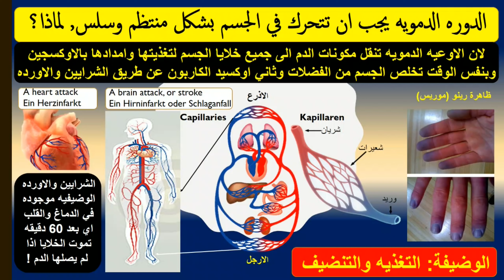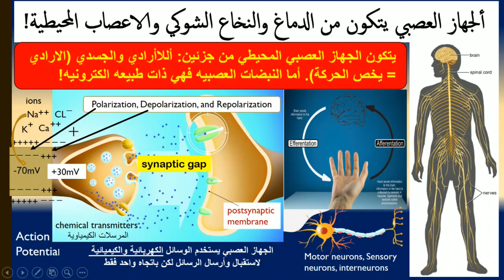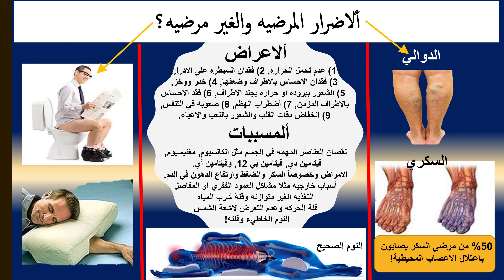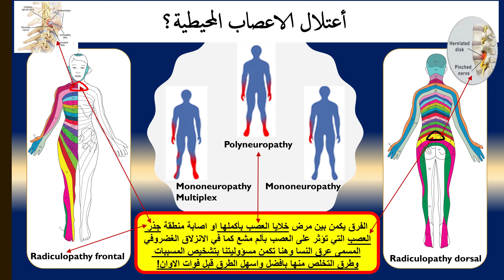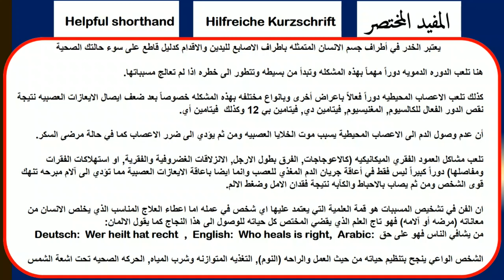الخدر ووخز أصابع اليدين والاقدام يدل على تدهور حالتك الصحية! هنا الحقائق والحلول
خدر أطراف جسم الانسان بين الحقائق والحلول
يعتبر الخدر والوخز بالاذرع وخصوصاً اليدين ومقدمة الاطراف او بالارجل وخصوصاً الاقدام واطراف الاصابع من اهم
أعراض سوء صحة الانسان!
في هذا الفيديو اوضح لكم الحقائق التي كانت مخفيه عنكم  والطرق والحلول التي تمكنكم من التخلص من هذه المشكله الشائعه وبابسط الطرق!
الدوره الدمويه يجب ان تتحرك في الجسم بشكل منتظم وسلس, لماذا؟
لان الاوعيه الدمويه تنقل مكونات الدم الى جميع خلايا الجسم لتغذيتها وامدادها بالاوكسجين وبنفس الوقت تخلص الجسم من الفضلات وثاني اوكسيد الكاربون عن طريق الشرايين والاورده

تفاصيل عن الدوره الدمويه والاوعيه الشعريه التي تسمى الشبكه:
Capillaries / Kappilaren

كذلك توجد تفاصيل عن الشرايين والاورده الوضيفيه التي تزود القلب والدماغ بالدم والتغذيه وكيفية حصول الجلطة في الدماغ او القلب بما يسمى علمياً:
A heart attack / Ein Herzinfarkt
A brain attack, or stroke / Ein Hirninfarkt oder Schlaganfall

ملاحظة: الشرايين والاورده الوضيفيه موجوده في الدماغ والقلب: اي بعد 60 دقيقه تموت الخلايا اذا لم يصلها الدم !
ألجهاز العصبي يتكون من الدماغ والنخاع الشوكي والاعصاب المحيطية!
الجهاز العصبي يستخدم الوسائل الكهربائية والكيميائية لاستقبال وأرسال الرسائل لكن باتجاه واحد فقط

ألاضرار المرضيه والغير مرضيه؟: كما عرفنا الان من شرح وضيفة الدوره الدمويه والاعصاب المحيطيه, نوضح هنا التفاصيل الدقيقه وكالاتي:  تلعب الدوره الدمويه الدور الكبير بنقل التغذيه الى جميع خلايا الجسم وكذلك نقل الفضلات لتطرح عن طريق الخروج والادرار الى الخارج. أما اذا لم يستطيع الجسم طرح الفضلات الى الخارج فسوف تبدأ الاضرار:
أن السمنه تعتبر من أخطر مايحصل بالجسم لانها تسبب ارتفاع بنسبة السكر, والدهون بالدم وهذا يرفع الضغط على الشرايين والقلب ويضعف ايصال الطاقه الى الجسم. ان نسبة ارتفاع السكر بالدم تاتي بعد تشبع المخازن الموجوده في الجسم (الكبد والعضلات).
هنا شرح بسيط عن الدوالى المسمات:
Venenklappeninsuffizienz / vein valve insufficiency
هنا تلعب الجاذبيه الارضيه السبب الرئيسي بضعف الصمامات
الاعراض: 1) عدم تحمل الحراره, 2) فقدان السيطره على الادرار, 3) فقدان الاحساس بالاطراف وضعفها, 4) خدر ووخز, 5) الشعور ببروده او حراره بجلد الاطراف, 6) فقد الاحساس بالاطراف المزمن, 7) أضطراب الهظم, 8) صعوبه في التنفس, 9) انخفاض دقات القلب والشعور بالتعب والاعياء.
المسببات: نقصان العناصر المهمه في الجسم مثل الكالسيوم,  مغنيسيوم, فيتامين دي, فيتامين بي 12, وفيتامين أي.
ألامراض وخصوصاً السكر والضغط وارتفاع الدهون في الدم.أسباب خارجيه مثلاً مشاكل العمود الفقري او المفاصل
التغذيه الغير متوازنه وقلة شرب المياه قلة الحركه وعدم التعرض لاشعة الشمس النوم الخاطيء وقلته!

أعتلال الاعصاب المحيطيه: الذي ينتج عن طريق الامراض وخصوصاً السكر, او العدوى او التسمم. وهذا ممكن ان يؤثر على كل الاعصاب الاراديه واللااراديه. وهنا يسمى علمياً
Polyneuropathy / Mononeuropathy & multiplex
توضيح دور مشاكل العمود الفقري كالاعوجاجات والفرق بطول الارجل الانزلاقات الفقريه والغضروفيه وضرر المفاصل العام او ضرر مفصل الفقره وتسمى علمياً:
Radiculopathy: Radiculitis (Radiating pain)

Helpful shorthand / Hilfreiche Kurzschrift

المفيد المختصر: يعتبر الخدر في أطراف جسم الانسان المتمثله باطراف الاصابع لليدين والاقدام كدليل قاطع على سوء حالتك الصحية هنا تلعب الدوره الدمويه دوراً مهماً بهذه المشكله وتبدأ من بسيطه وتتطور الى خطره اذا لم تعالج مسبباتها.
كذلك تلعب الاعصاب المحيطيه دوراً فعالاً باعراض أخرى وبانواع مختلفه بهذه المشكله خصوصاً بعد ضعف ايصال الايعازات العصبيه نتيجة نقص الدور الفعال للكالسيوم, المغنيسيوم, فيتامين دي, فيتامين بي 12 وكذلك  فيتامين أي.
أن عدم وصول الدم الى الاعصاب المحيطية يسبب موت الخلايا العصبيه ومن ثم يؤدي الى ضرر الاعصاب كما في حالة مرضى السكر.
كذلك تلعب مشاكل العمود الفقري الميكانيكيه (كالاعوجاجات, الفرق بطول الارجل, الانزلاقات الغضروفية والفقرية, او استهلاكات الفقرات ومفاصلها) دوراً كبيراً ليس فقط في أعاقة جريان الدم المغذي للعصب وانما ايضا باعاقة الايعازات العصبية مما تؤدي الى آلام مبرحه تنهك قوى الشخص ومن ثم يصاب بالاحباط والكآبه نتيجة فقدان الامل وضغط الالم.
ان الفن في تشخيص المسببات هو قمة العلمية التي يعتمد عليها اي شخص في عمله اما اعطاء العلاج المناسب الذي يخلص الانسان من معاناته (مرضه أو آلامه) فهو تاج العلم الذي يقضي المختص كل حياته للوصول الى هذا النجاج كما يقول الالمان:
Deutsch:  Wer heilt hat recht  ,  English:  Who heals is right,  Arabic:  من يشافي الناس فهو على حق

الشخص الواعي ينجح بتنظيم حياته من حيث العمل والراحه (النوم), التغذيه المتوازنه وشرب المياه, الحركه الصحيه تحت اشعة الشمس
أتمنى ان يكون هذا الفيدو قد نال اعجابكم

مساهمةً مني بنشر الوعي الصحي سوف أنشر أي فيديو يخص صحتكم وحسب طلبكم
فاكتبوا لنا احتياجكم وتابعونا من أجل الحصول على المزيد من المعلومات المفيده
تحياتي وتقديري أخوكم
دكتور عدنان السمرمد
خبير علم الحركه الدولي
حامل شهادة الدكتوراه بعلوم الصحه من جامعة اتلانتك انترناشيونال
Ph. D.  Health Sciences AIU